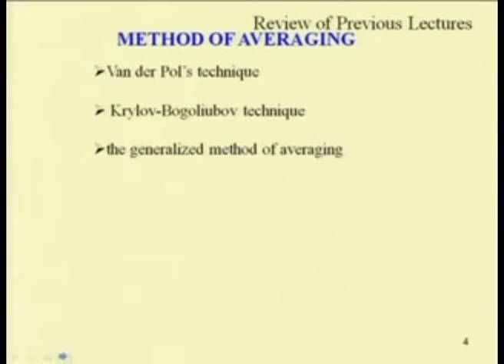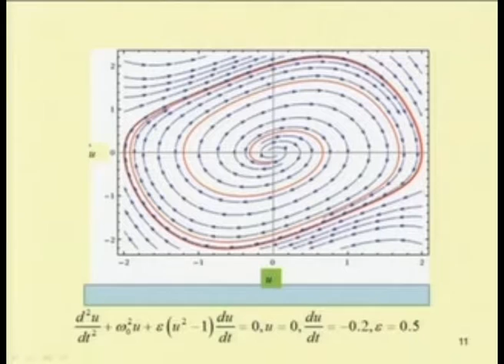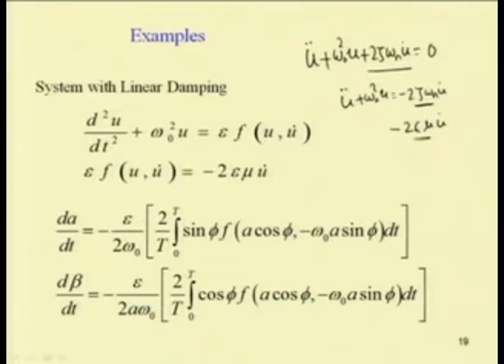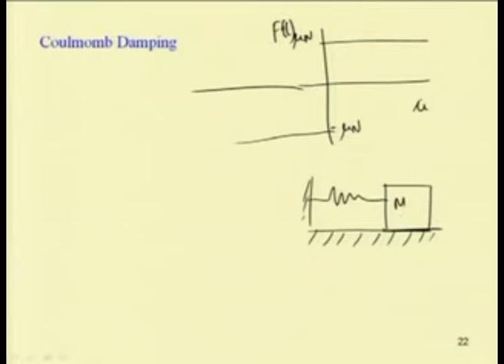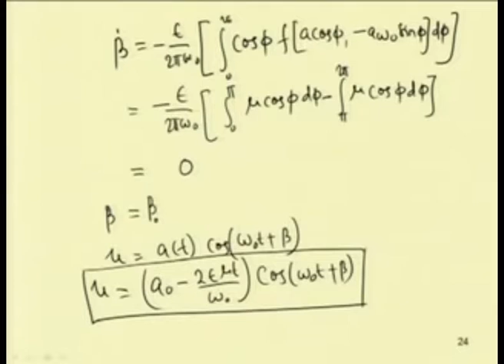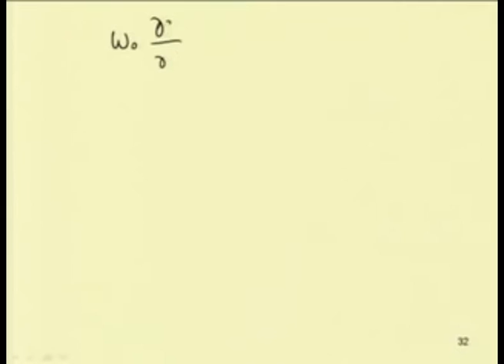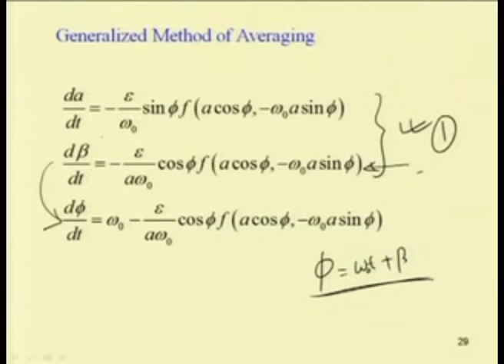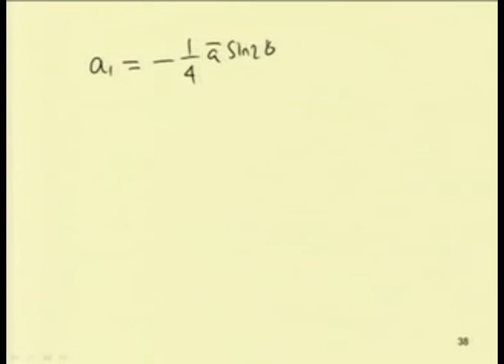Generalized Method of averaging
Course Name : Nonlinear Vibration